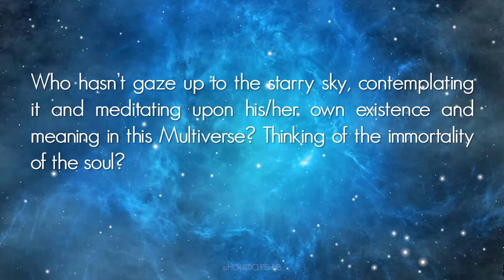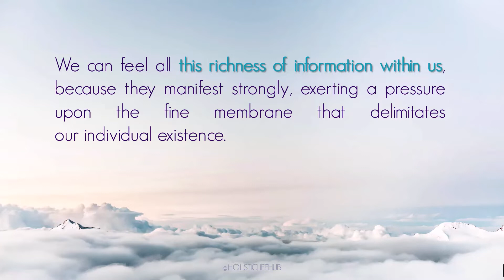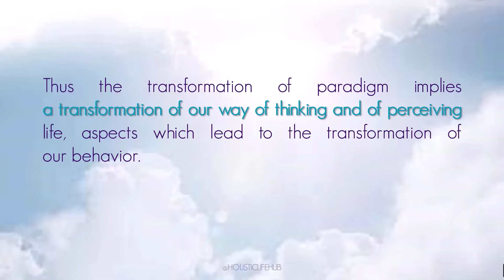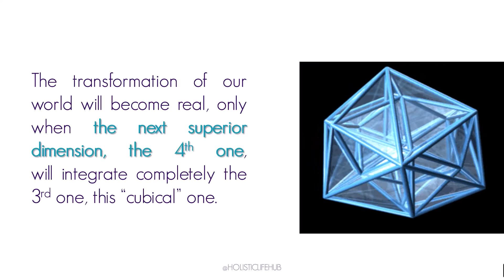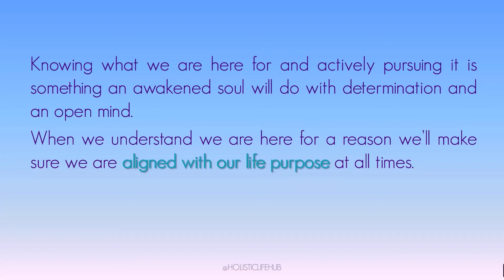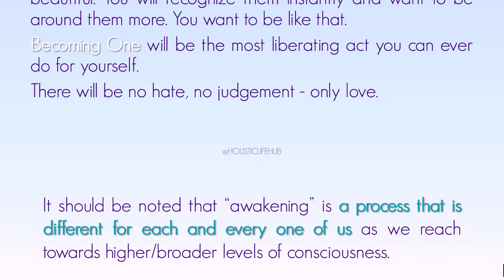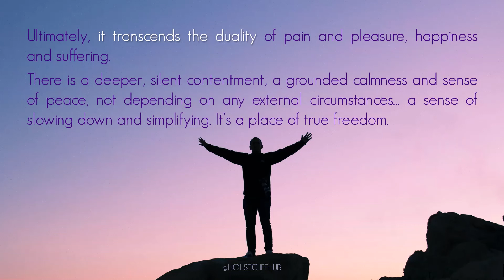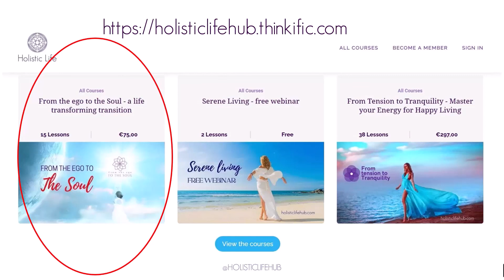Awaken your SOUL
At a trigger point in our life we begin to awaken to the fact that we are multidimensional souls having a physical human experience.

Part of the ascension up the spiritual ladder is to transcend the ego and to expand our consciousness to focus on the higher Self.
Getting to the point where our consciousness is expanded and our soul is fully awake is not an easy place to get to. It’s not impossible, it just takes a bit of time.

To awaken our soul takes a bit of persistence, some patience and faith.
It won’t happen overnight but we can make it happen. The result?
A beautiful soul and energy that can appreciate, love and manifest anything into being.

Those who aren’t open to at least a slight amount of awakening will miss out on the amazing hidden beauty the world has to offer.

When we understand we are here for a reason we’ll make sure we are aligned with our life purpose at all times.
We start experiencing True Love
There is no other love.
The awakened soul loves all beings and creatures and does not judge.

We are on our way to the Golden Era, which is  the consequence of a gradual, but rapid process of transformation, at the individual level as well as at the society level.
Even if, to begin with, we might feel confused, from an energetic and emotional point of view, sooner or later this transformative process will lead us towards a sublime destination.

Luckily there is a map that can guide us directly towards this destination, or can facilitate it for us, inside the online course FROM THE EGO TO THE SOUL.